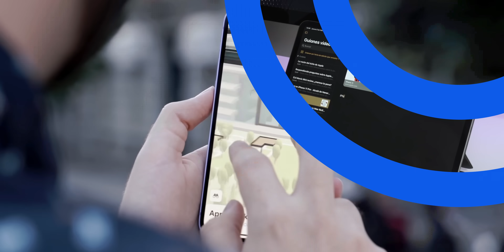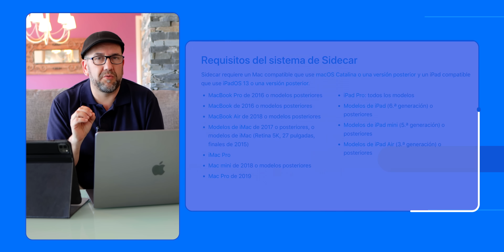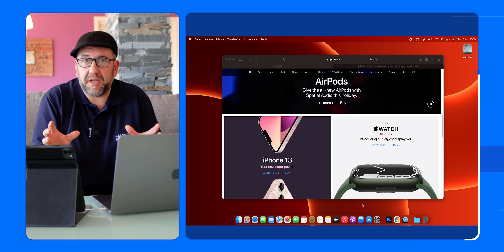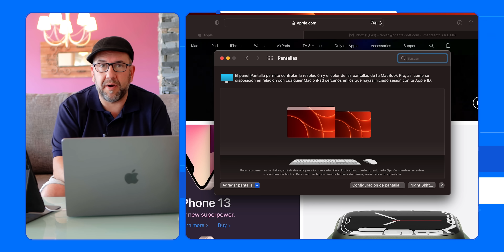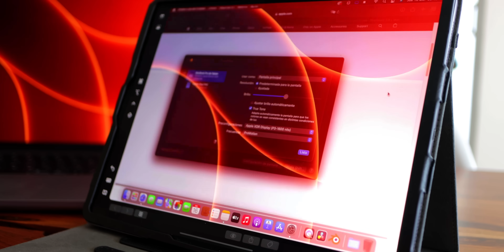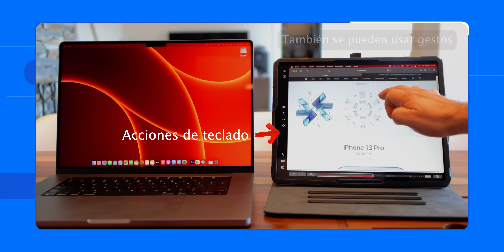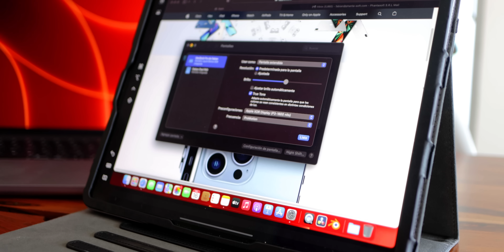Cómo usar el iPad como segundo monitor y usarlo en cualquier sitio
En este tutorial te vamos a enseñar a usar tu iPad como segundo monitor en tu ordenador. Apple ha implementado funciones muy interesantes en sus ultimas versiones de macOS, como Sidecar, que permite usar el iPad como segunda pantalla de nuestro Mac sin necesidad de cables. Esto es una función increíble porque las pantallas del iPad son lo suficientemente buenas y además puedes usarlas en cualquier sitio.